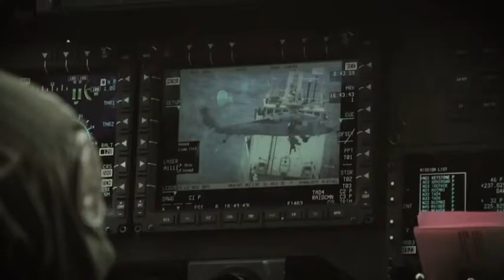Pride of the Pacific: One Team (2019) 🇺🇸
🔴 [Author]:
Video by Cpl. Matthew Teutsch

🔴 [Unit]:
11th Marine Expeditionary Unit

🔴 [Location]:
Pacific Ocean

🔴 [Description]:
Pride of the Pacific: One Team

The third installment of the 11th Marine Expeditionary Unit's journey as a force in readiness as they conduct routine training as part of the USS Boxer Amphibious Ready Group in the eastern Pacific Ocean, March, 2019. (U.S. Marine Corps video by Cpl. Matthew Teutsch)

🔴 [Tags]:
ACE, 11th MEU, 11th Marine Expeditionary Unit, Logistics Combat Element, Aviation Combat Element, MAGTF, Marine Air-Ground Task Force, Maritime Raid Force, GCE, Ground Combat Element, LCE, MRF

🔴 [VIRIN]:
190422-M-QR315-0001